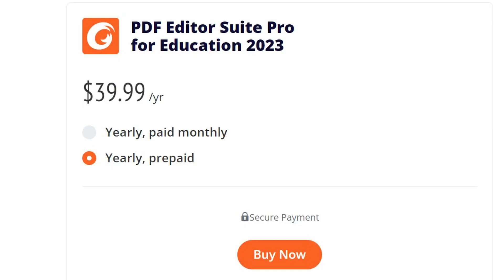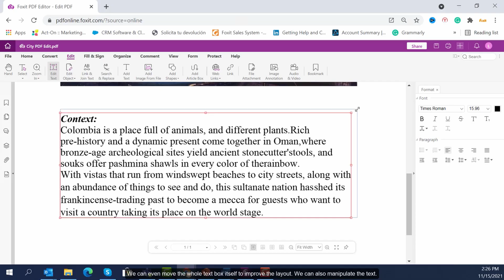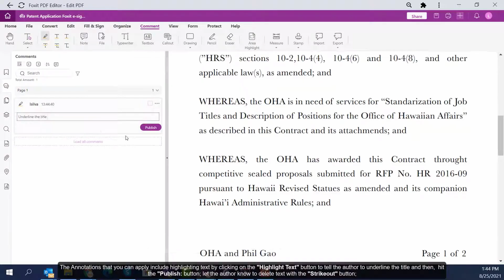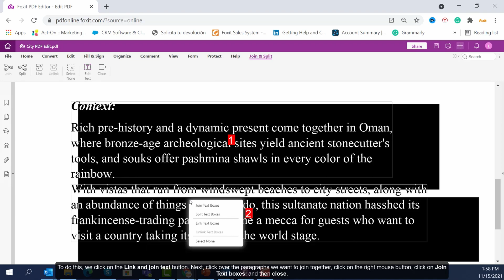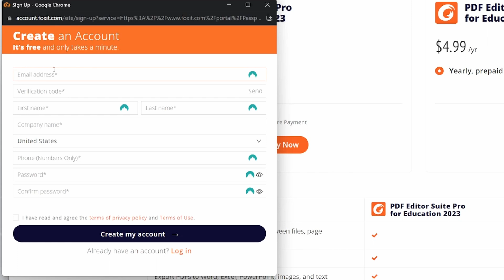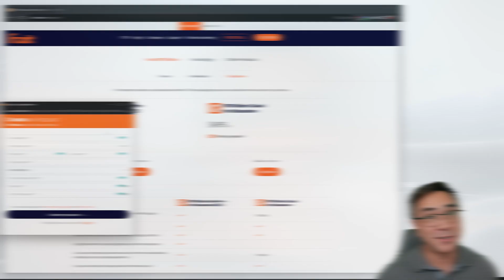How to Get Your Foxit Education Discount | Foxit PDF Editor Suite Pro for Less Than $4 a Month!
As a teacher, educator, professor, staff member of an educational institution, or a student - you qualify for Foxit's EDUCATION DISCOUNT.

Step 2: You'll need to create a Foxit account BEFORE you can purchase your software with your education discount. Click on Create New Account.

Step 4: You now can purchase Foxit PDF Editor Suite Pro or PDF Editor Cloud with your Education Discount!

If you run into any technical issues, or if your school's email isn't in our database, or if your school didn't supply you with an email address - reach out to us and let us know!